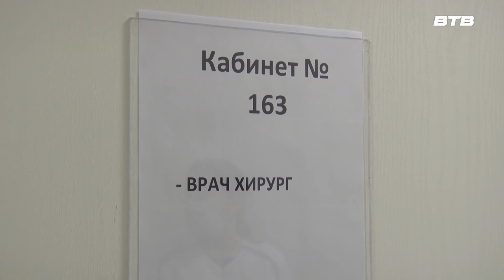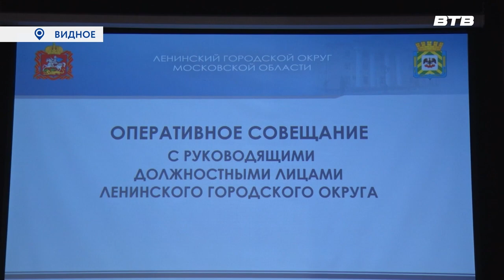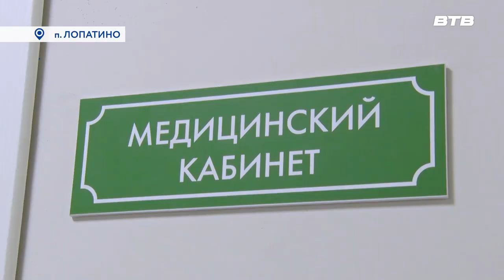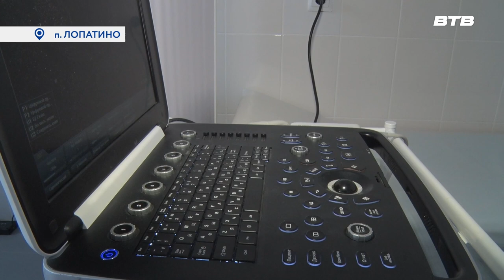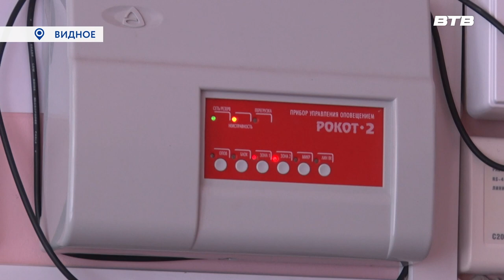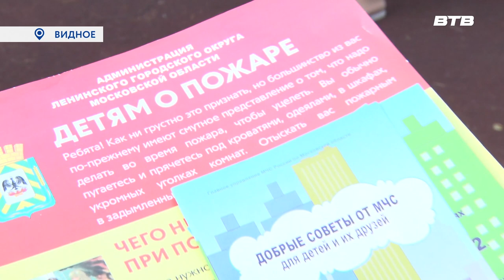Новости телеканала Видное-ТВ (05.06.2023 - понедельник)